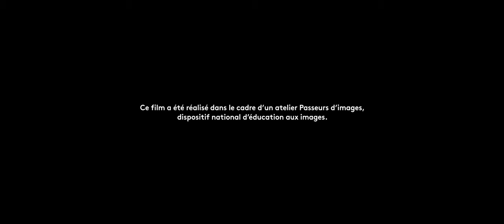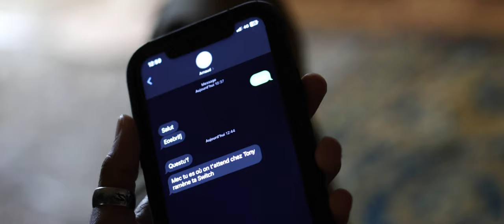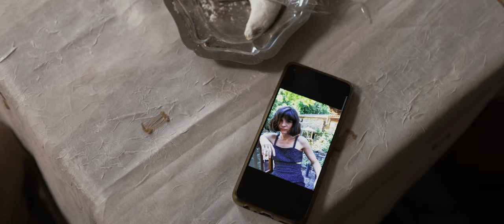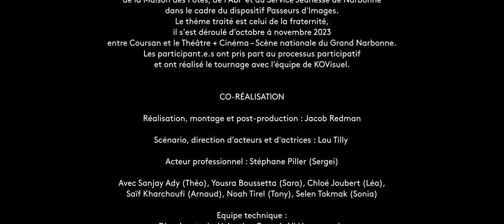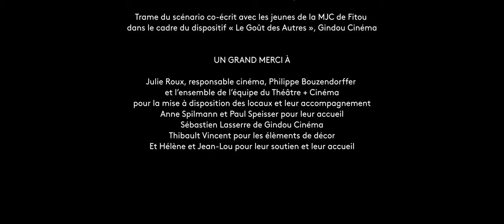Abandonnés - Passeurs d'Images 2023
Ce film a été réalisé par les jeunes de l'accueil de loisirs
de la Maison des Potes, de l’ABP et du Service Jeunesse de Narbonne
dans le cadre du dispositif Passeurs d'Images.

Le thème traité est celui de la fraternité, il s'est déroulé d’octobre à novembre 2023 entre Coursan et le Théâtre + Cinéma – Scène nationale du Grand Narbonne.
Les participant.e.s ont pris part au processus participatif et ont réalisé le tournage avec l’équipe de KOVisuel.

Alors qu’une bande de copains joue dans une vieille maison abandonnée, un jeune étranger qui
 semble s’être réfugié dans la ruine les surprend et leur fait peur. Un des jeunes garçons se blesse et l’étranger l'aide, une curiosité de se connaitre née entre le jeune et l’étranger
 malgré les tensions que cette nouvelle amitié crée dans la bande de copains.

CO-RÉALISATION

Réalisation, montage et post-production : Jacob Redman
Scénario, direction d’acteurs et d'actrices : Lou Tilly
Acteur professionnel : Stéphane Piller (Sergei)

Avec le soutien par le dispositif de Passeurs d'Images, de la DRAC, de l'ANCT, du FDVA, du Département de l'Aude, du Théâtre + Cinéma et de l'Association La Trame.